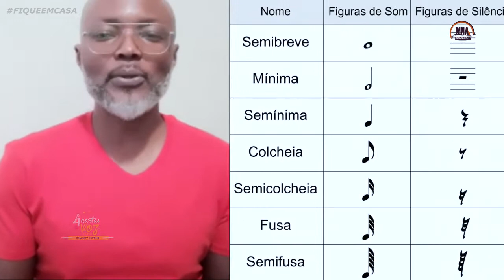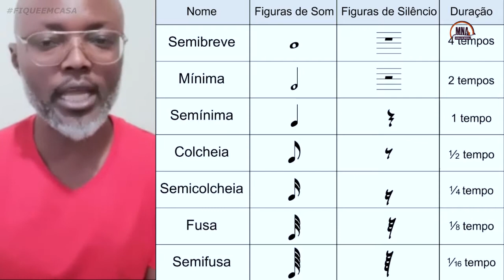APRENDA A LER UMA PAUTA MUSICAL EM MUITO POUCO TEMPO (Lição 2) - Quartas da Voz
QUARTAS DA VOZ (canto) Com Guy Destino

APRENDA A LER UMA PAUTA MUSICAL EM MUITO POUCO TEMPO (Lição 2)

A lição continua...
Nesta vídeo aula, você vai conhecer ou rever as 7 figuras musicais, suas respectivas pausas e saber como aplicar elas na pauta musical.

Assista o vídeo e bom proveito.

Temos aulas presencias e online. Deus abençoe e muito obrigado por partilhar.